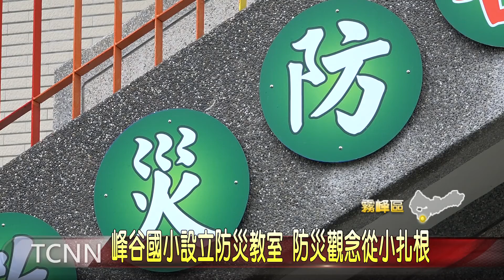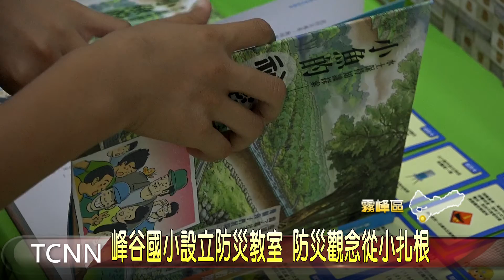大台中新聞 峰谷國小設立防災教室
為了從小建立正確的防災觀念，位在霧峰山區的峰谷國小特別在校園中設置防災教室，並展示各種防災教材以及教具，水利局表示，峰谷國小緊鄰乾溪，獨特的地理環境，相當適合培養防災觀念，希望透過防災觀念的落實，當災害來臨時，降傷害降到最低。「以上新聞由top NEWS APP收看」